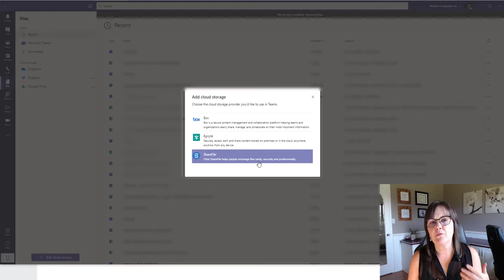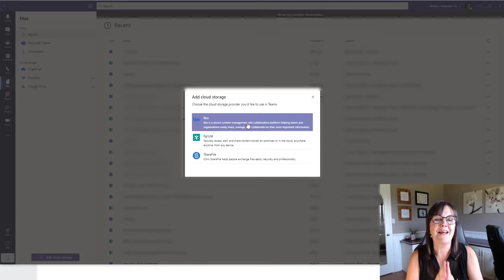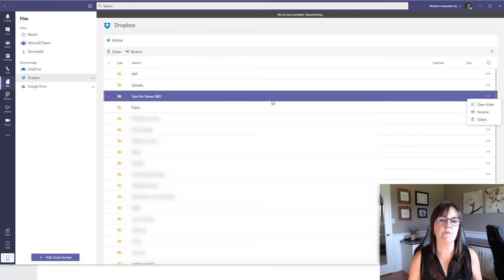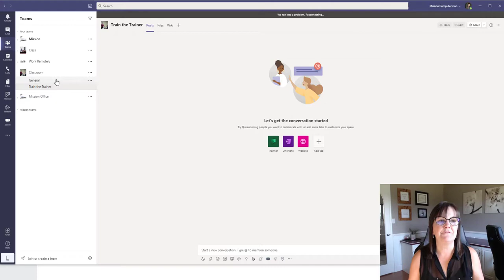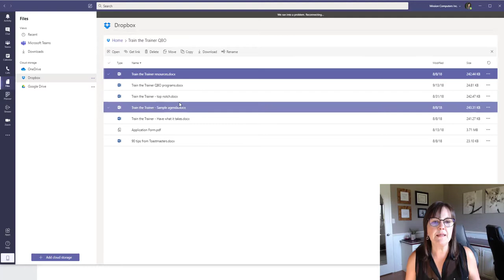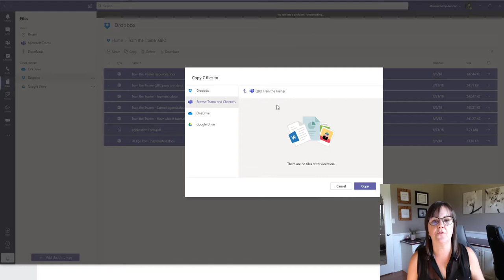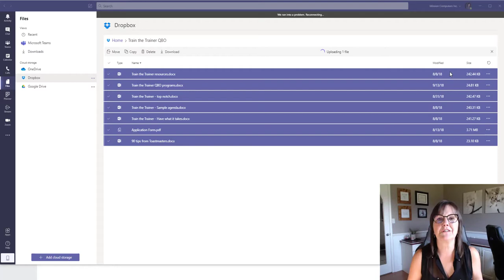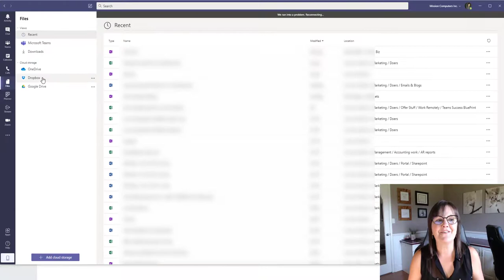How to Move Dropbox Files to Microsoft Teams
Learn how to move your files from Dropbox into your Teams Channels.
Connect your Dropbox account.  Prepare your Channel for the files.
Select the Files and move or copy.
Do a Test COPY on a small quantity of files first.
If you have thousands of files it is advisable to contact your IT Professional.

🔓 Unlock Your Teams Productivity
I am giving you FREE access to my life-changing Guide that outlines “5 Ways To
Boost Your Team’s Productivity With Microsoft Teams.”
⬇️ Grab Your Copy Right Now ⬇️

Act fast, I can’t keep sharing my secrets for free forever!
P.S. You’ve got nothing to lose but the gains are limitless 😉